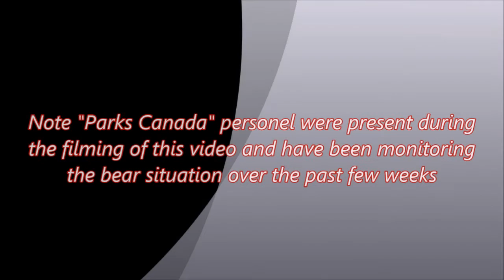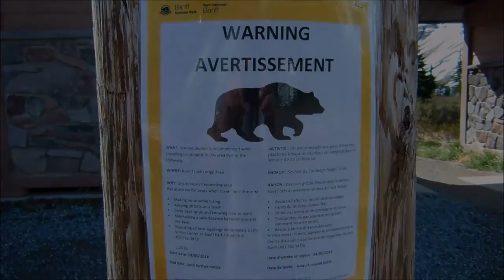"Shooting" my First Grizzly Bear Vlog #93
While doing my summer tour bus driving gig I came across my first Grizzly bear during a 5 day Canadian Rockies trip..enjoy

Nine Second Jingle - Meejah